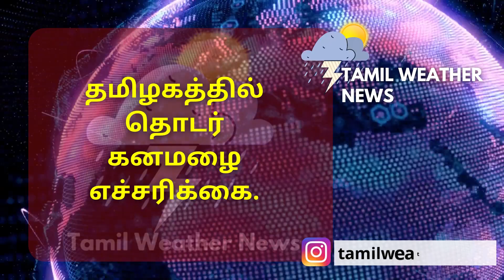தமிழகத்தில் மழை நிலவரம் | வடகிழக்கு பருவமழை | Tamil Weather News | Northeast monsoon | vaanilai